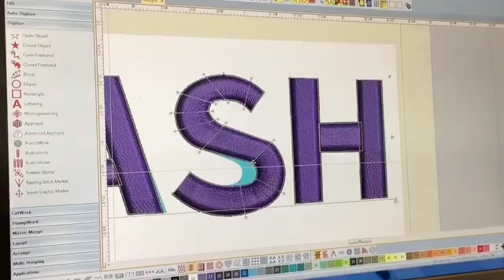Digitized Logos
Sample of Kerry using digitizing software to create an embroidered logo.